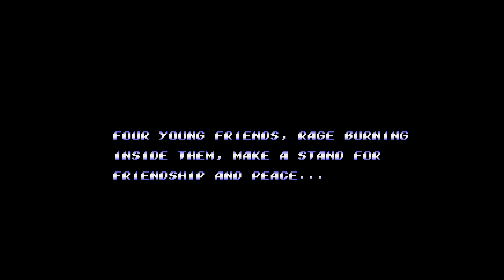Streets of Rage 2 (Genesis)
Streets of Rage 2 by Sega (1992).

A good beat 'em up with great music. Good feeling with deep and satisfying combat!